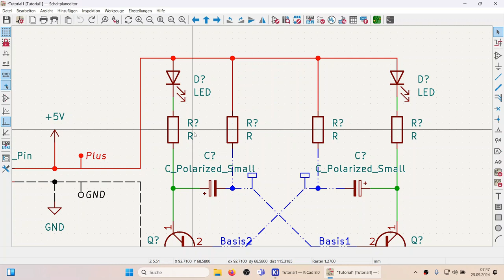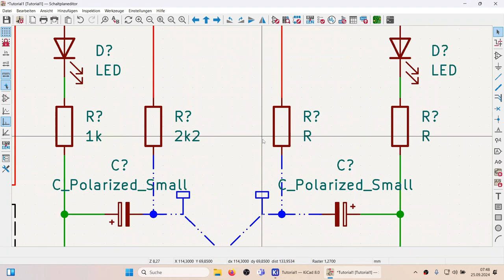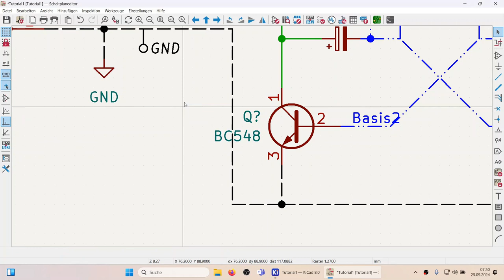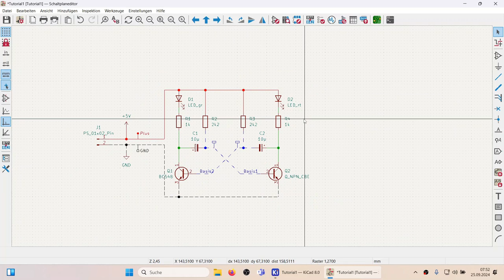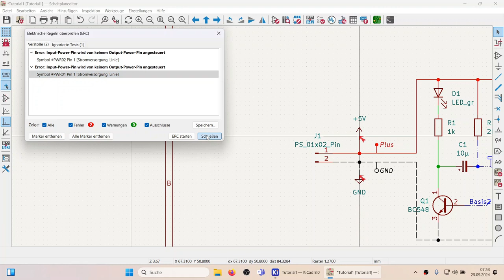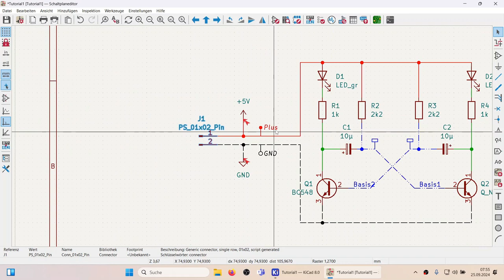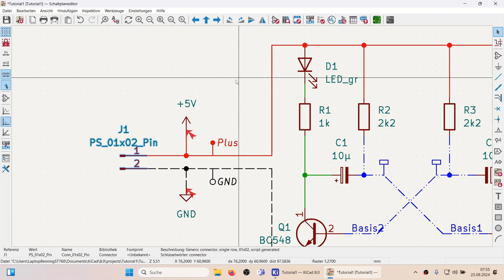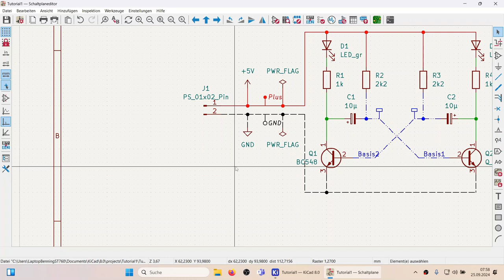KiCAD8 Teil 8 Stolperstein Powerflag in KiCAD erklärt